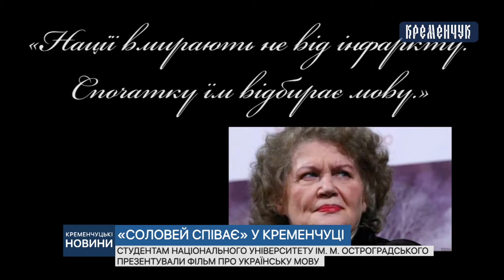Студентам національного університету ім. М. Остроградського презентували фільм про Українську мову